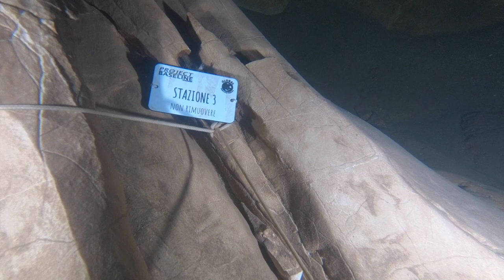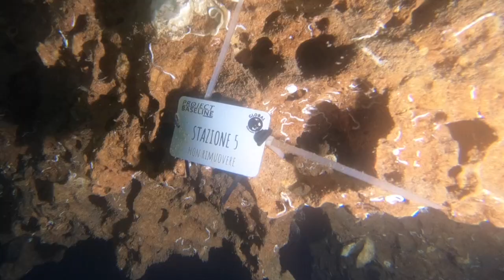GUE Cave Diving - Project Phreatic Sardinia 2019 [Bue Marino, Bel Torrente]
This video about the GUE Cave Diving Project Phreatic Sardinia 2019 in the beautiful caves of eastern Sardinia was shot during the project week. The participating GUE cave divers were mainly concerned to find and scientifically document sponges in the mixing zone between salt and freshwater in Bue Marino, Bel Torrente and Cala Luna cave systems.  We actually found a lot of sponges and got away with some nice footage of these amazing caves. Unfortunately, the COVID19 pandemic made it impossible to return to the caves this year to carry on the tremendous work we started last year. But we will do as soon as it's possible again.

This video was orignially cut and produced by my friend Leonardo Lucitano (make sure to subscribe to his channel, too However, I made some of the shots, especially the drone footage. This is the reason why we feature it on his and my channel!